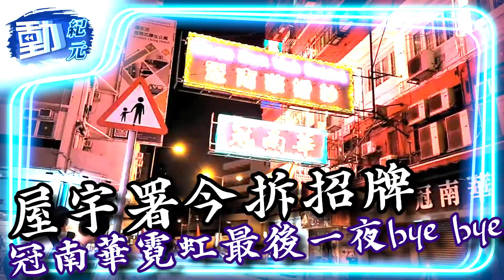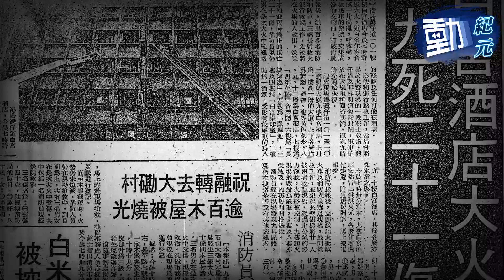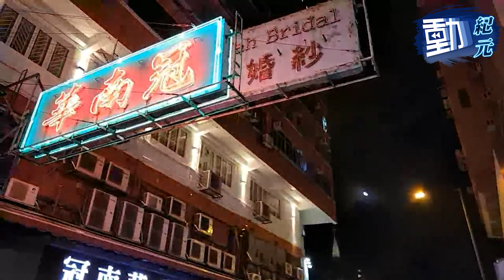【霓虹黯色】屋宇署今拆招牌 冠南華霓虹最後一夜bye bye｜動紀元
五光十色的霓虹招牌，曾是香港街頭最具代表性的文化符號。但由於政府逐步收緊建築物條例，街頭的霓虹招牌越來越少。屋宇署近日向位於油麻地的中式裙褂老字號「冠南華」店舖下最後通牒，指大型招牌不符合相關招牌條例，昨晚（16日）成最後亮燈日，原本夜晚9時熄燈，店方在社交媒體發出通告，應客人需求延期至夜晚11時熄燈，今日將搭棚拆卸，邀請市民前來見證該霓虹招牌的最後時刻。

消失的霓虹｜油麻地裙褂老字號「冠南華」霓虹招牌清拆 16日最後一晚亮燈